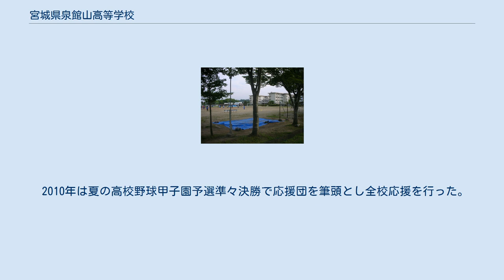宮城県泉館山高等学校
宮城県泉館山高等学校（みやぎけん いずみたてやまこうとうがっこう）は、宮城県仙台市泉区長命ヶ丘東にある県立高等学校。
1983年（昭和58年）に設立された。
通称は「館高」（たてこう）もしくは「館山」（たてやま）。
 七北田川南岸の七北田丘陵上にある中世の城跡「長命館」（ちょうめいだて）に因んで、長命館周辺の七北田丘陵は「館山」と呼ばれている。
当校はこの「館山」の一部に立地し、また、泉市（当時）内にあることから『泉館山』との校名となった。
ただし、東西に連なる丘陵地である「館山」は、南北道の宮城県道264号大衡仙台線建設の際に大規模な切り通しで東西に分断され、当校は西側の泉区長命ヶ丘、「長命館」は東側の泉区加茂になり、切り通しの上に設置された歩行者・自転車専用の跨道橋で結ばれるのみとなった。
 本校は1980年代前半に仙台市北部周辺の団塊ジュニア世代の高校進学が目前に迫り、また近隣に泉パークタウンや長命ヶ丘、桜ケ丘、東勝山などといった新興住宅地が開発されるなどにより学力上位層が大幅に増加すると考えられ、既存の公立進学校では定員が不足すると予測されたため、この対策として開校へと至った。
また、校舎はコスト削減を図るために同年度に開校された宮城広瀬高校と共通の建築設計となっている。
 開校にあたって仙台北学区では学力上位に位置する仙台三高のデータを基にし、これに準ずるかもしくは同等に値するように設定されていた。
 近年の進学実績では、国公立大学に年間100名前後の合格者があり、地元の東北大学にも合格者を出す。
また東北学院大学にも毎年100名以上の合格者を出している。
 2003年度（平成15年度）から2005年度（平成17年度）は県の「エクセレント・ハイ・スクール」の指定を受け、学校によって「大志21プラン」が制定された。
指定に伴ってこれまでの分掌部（総務、教務、生徒指導、進路指導、保健厚生、図書）に加えて、活性化推進部が設けられ、指定が終了した現在もこの活動は学校独自で行われている。
 泉三校定期戦とは、泉区内に所在する泉館山・泉・泉松陵の県立高校三校の間で行われる定期戦の総称で、毎年5月に泉総合運動場を主会場に行われる。
 毎年、仙台市都心部で宣伝のためのパレードが行われていたが、近年は泉中央副都心で行われている。
 館高三大行事の劈頭。
毎年7月上旬に実施。
クラスごとにオリジナルのユニフォームを製作し、ドッジボールやバスケットボールなどの球技を行い、得点によるクラス毎の総合順位を競う。
 館高三大行事の2つ目。
毎年夏休み明け第2週（8月末～9月頭）に実施。
読みは「すいしょうさい」。
いわゆる文化祭。
文化部やクラス、団体ごとに展示・発表や出店を出す。
また、有志バンドの演奏、中夜祭での女装コンテストや有志による歌やダンスパフォーマンス、校庭でのフォークダンスも恒例となっていたが、近年ではみられなくなった。
 館高三大行事の掉尾。
毎年10月に実施。
運動会のような形式で、綱引きなどで得点を競う。
名物は、炎の女。
これは、女子限定の棒引きであるが、例年あまりの激しさに怪我人が続出する。
2007年度（平成19年度）には競技で使用された棒が折れる激しさであった。
骨折一名。
2013年度（平成25年度）も競技で使用された棒が折れ出血者がでる激しさであった。
 有志で集まった実行委員が生徒から募金を募り、その資金で、木をイルミネーションする。
また、有志ダンスチームによるイルミネーションコンサートも行われる。
 正式には部活動ではなく、「委員会」であった。
穏やかな校風に反し男子高を思わせるような存在感を持ちっていた。
羽織袴を着用し、エールを中心とした応援スタイル、応援団員として活動中は笑顔を禁じられ、規律規則を重んじられていた。
その羽織袴は、新撰組を模した浅葱色の羽織に白色の袴、ただし団長のみ黒色の羽織袴に高下駄姿である。
 代々受け継がれる羽織袴及び高下駄には、その男子が目指すべき姿を漢字一字で表した刺繍が施されている（団長は『徳』。幹部用には『礼』『誠』『献』『仁』『智』『義』『信』など） 主な役職としては、団長（全校生徒による選挙で選出）、団長の補佐役の副団長、幹部をまとめる立場の幹部長、県内随一の大きさ・重量を誇る和太鼓を預かる太鼓長、推定約45kgの大団旗を預かる旗手長があった。
 後輩団員が先輩団員に対し、その姿を少しでも見かけたら「押忍！」と挨拶を行う『100メ...